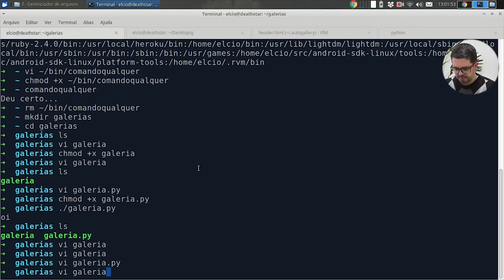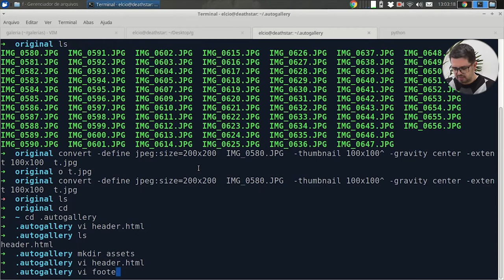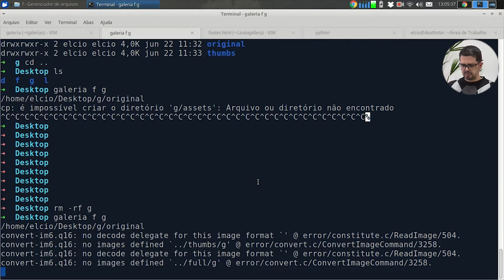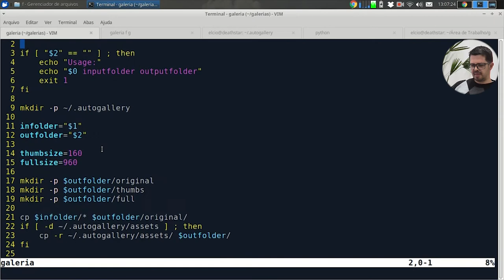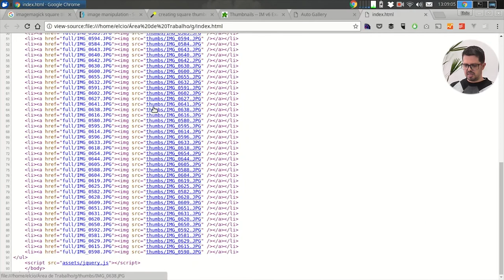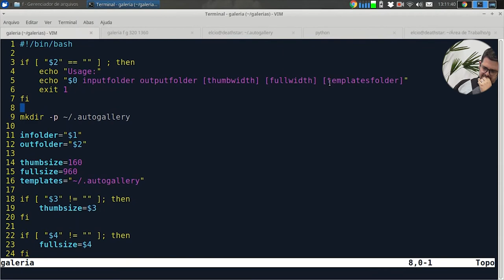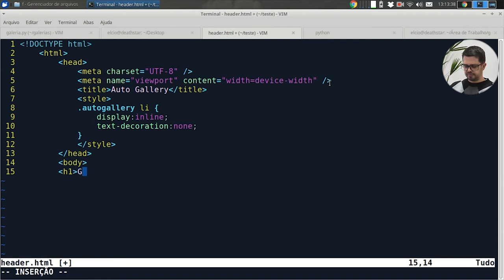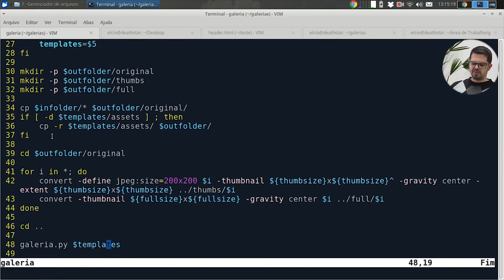Visie: Recebendo Parametros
Continuando nossa série "Gerador de Galeria de Imagens", veremos o terceiro passo.
Confira Agora!
Se você estiver gostando, não esqueça de curtir e comentar, isso nos ajuda demais a saber se o conteúdo está sendo útil pra você.